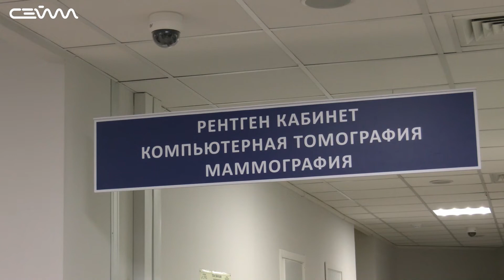В Курской области заработала горячая линия по вопросам КТ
В Курском онкологическом научно-клиническом центре заработала горячая линия. Ее основная задача - информирование курян о записи на компьютерную томографию в медицинские учреждения региона. Подробнее о доступности КТ-исследований расскажет моя коллега Анастасия Шугаева.